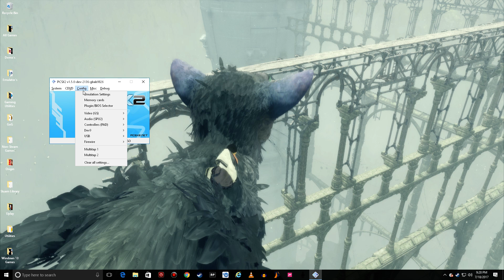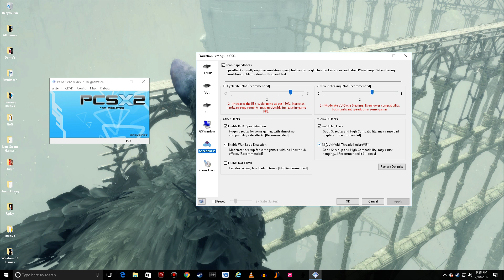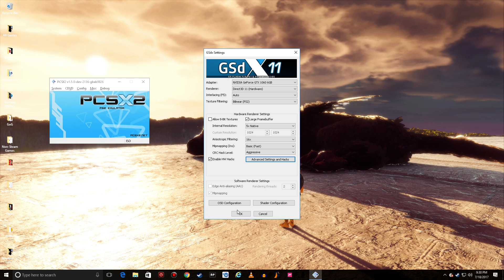Shadow of the Colossus PCSX2 Stable Settings (v1.5.0)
Links-

GPU: GeForce GTX 1060 6GB
CPU: Intel(R) Core(TM) i3-2130 CPU @ 3.40GHz
Memory: 12 GB RAM (11.94 GB RAM usable)
Current resolution: 1920 x 1080, 60Hz
Operating system: Microsoft Windows 10 Home